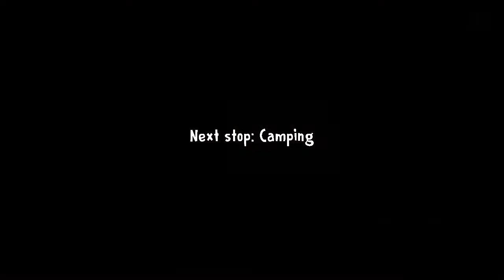bad ass rod Sullivan